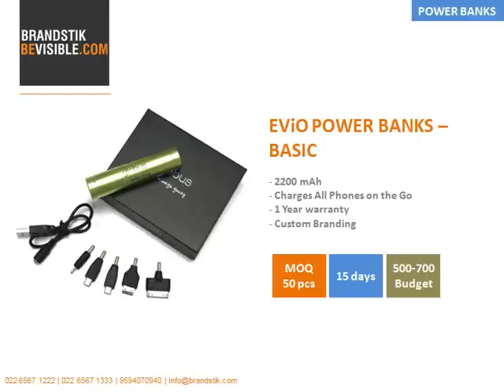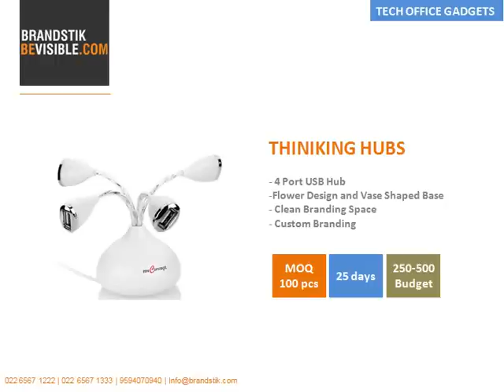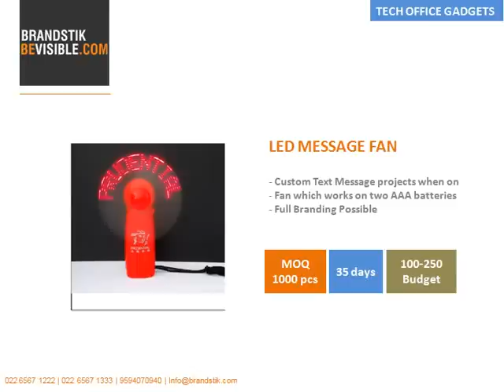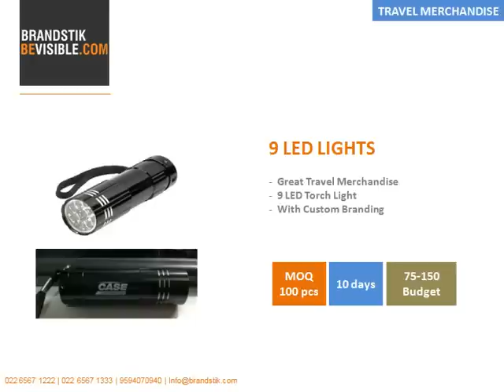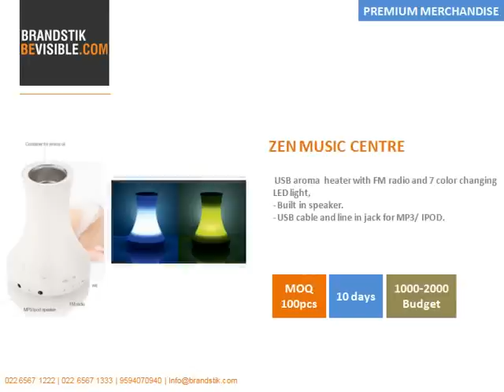BrandSTIK Diwali 2013 Merchandise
Tech Ideas & More for Gifting This Diwali Season from BrandSTIK